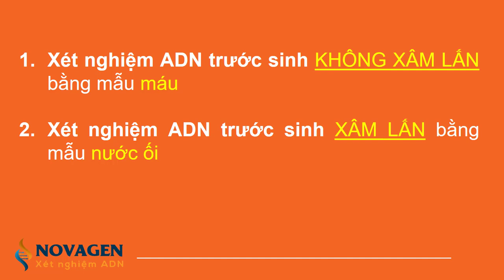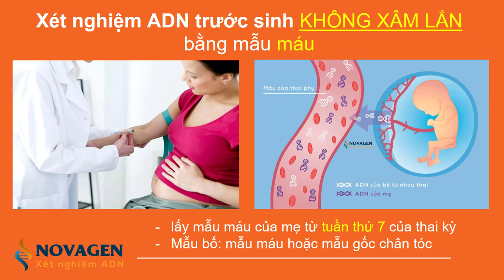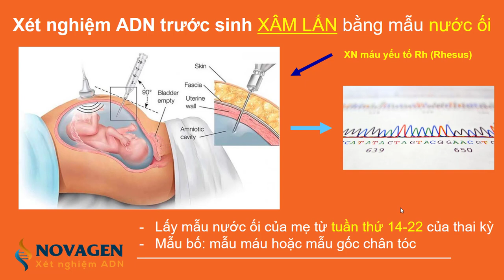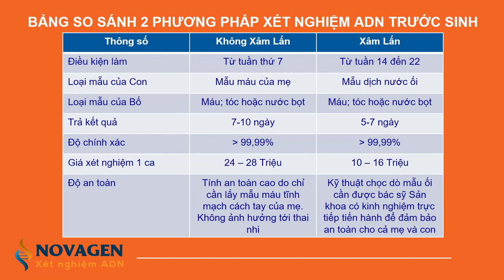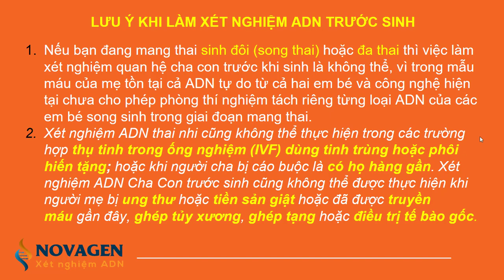Xét nghiệm ADN Cha Con Trước Sinh - Xét nghiệm ADN thai nhi | Chính Xác 99,99%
*** Tổng đài tư vấn ADN: 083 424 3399
*** Chuyên gia ADN: TS. ĐẶNG TRẦN HOÀNG

0:00 Xét nghiệm ADN trước sinh
1:18 Phân loại xét nghiệm ADN trước sinh
2:09 Xét nghiệm ADN trước sinh KHÔNG XÂM LẤN
4:26 Xét nghiệm ADN trước sinh bằng mẫu NƯỚC ỐI
7:24 So sánh KHÔNG XÂM LẤN và CHỌC ỐI
13:08 Lưu ý quan trọng đối với xét nghiệm ADN trước sinh
14:36 Liên hệ với Tiến sĩ Đặng Trần Hoàng

Xét nghiệm ADN Cha Con trước sinh là kỹ thuật tách và phân tích ADN tự do của thai nhi có trong máu mẹ ở tuần thai thứ 7 nhằm xác định mối quan hệ huyết thống cha con giữa thai nhi và người cha nghi vấn.

Công nghệ xét nghiệm ADN huyết thống trước sinh không xâm lấn có thể xác định chính xác quan hệ cha-con từ khi đứa trẻ còn nằm trong bụng mẹ là một bước tiến lớn trong y học hiện đại và đang được triển khai rộng rãi tại Việt Nam.

Hiện tại, trung tâm ADN NOVAGEN là địa chỉ uy tín xét nghiệm ADN không xâm lấn nhằm xác định chính xác người cha giả định của thai nhi.

Có 2 loại xét nghiệm ADN trước sinh:
- không xâm lấn bằng mẫu máu
- xâm lấn bằng mẫu nước ối

XEM THÊM: XÉT NGHIỆM ADN HUYẾT THỐNG

XÉT NGHIỆM ADN THAI NHI KHÔNG XÂM LẤN

Sử dụng mẫu máu của người mẹ để tiến hành xét nghiệm.

Trong nhau thai có chứa các ADN của thai nhi, khi tế bào nhau thai già và chết tự nhiên sẽ giải phóng ra các ADN lẫn với ADN tự do trong máu của người mẹ (cell-free DNA; fetal DNA)

Từ tuần thứ 7 của thai kỳ, thai nhi bắt đầu phóng thích ADN tự do vào trong máu mẹ, chiếm khoảng 10% tùy vào độ tuổi của thai nhi, ADN tự do của thai nhi có trong máu mẹ đến hết quá trình mang thai và mất đi ở vài giờ sau khi sinh.

Kỹ thuật xét nghiệm ADN huyết thống không xâm lấn được dùng để tách các ADN tự do này của thai nhi để phân tích. Phương pháp này chỉ cần 7-10ml máu của mẹ để làm xét nghiệm nên đảm bảo an toàn cho cả mẹ và thai nhi.

XÉT NGHIỆM ADN THAI NHI XÂM LẤN

Kỹ thuật chọc dò mẫu ối có quy trình làm việc phức tạp hơn một chút vì trước khi bác sĩ Sản khoa tiến hành siêu âm chọc dò mẫu nước ối thì sản phụ cần được kiểm tra nhóm máu Rh.

Nhóm máu Rh (Rhesus) được đặt tên theo loài khỉ rhesus mà nó được nghiên cứu lần đầu tiên. Ở người, nhóm này bao gồm một số kháng nguyên Rh (yếu tố). Phổ biến nhất trong số này là kháng nguyên D, một protein xuyên màng.

Nếu các kháng nguyên Rh hiện diện trên màng tế bào hồng cầu, máu được cho là Rh dương tính. Ngược lại, nếu hồng cầu không có kháng nguyên Rh thì máu được gọi là Rh âm tính.

Quá trình chọc ối có thể làm cho một lượng nhỏ máu của em bé trộn lẫn với máu của mẹ bầu.
-  xét nghiệm máu yếu tố Rh sẽ được tiến hành trước khi chọc ối để đảm bảo không xảy ra hiện tượng bất đồng nhóm máu giữa sản phụ và thai nhi.
-  nếu vượt qua được xét nghiệm mẫu máu Rh này thì sẽ chuyển sang bước lấy mẫu nước ối và chuyển sang phòng thí nghiệm để phân tích ADN.